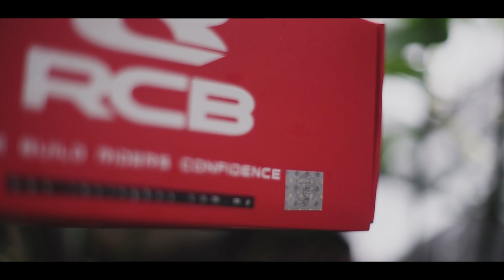RCB RACING BOY E2 Series Master Brake Pump | KAWASAKI BAJAJ NS200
RCB RACING BOY E2 Series Master Brake Pump (RIGHT)
Installed on KAWASAKI BAJAJ NS200

A video collection of my life. Thank you for visiting my youtube site.
If you have suggestions or inquiries please I'd love to hear them.

◆ Picstop (Shoot and ride) | Instagram: Instagram.com/yourpicstop
DESKTOP RIG SYSTEM SPECS:
⚠️AMD Ryzen 5 2400G with Radeon Vega Graphics (8 CPUs), ~3.8GHz
⚠️16GB RAM
⚠️NVIDIA GeForce  GTX 1060 6GB
LAPTOP: DELL Inspiron M6800
2.7 GHz Intel Core i7-4800MQ (Haswell) · 32B of 1600 MHz DDR3L RAM ·
2TB 7200 rpm Hybrid Drive  AMD FirePro M6100 Mobility Pro GPU (2GB)